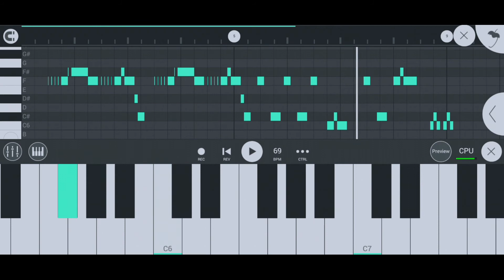Девочка моя - Вера Брежнева easy piano